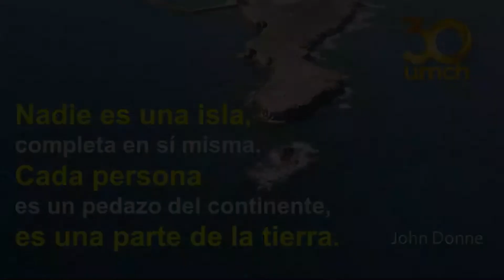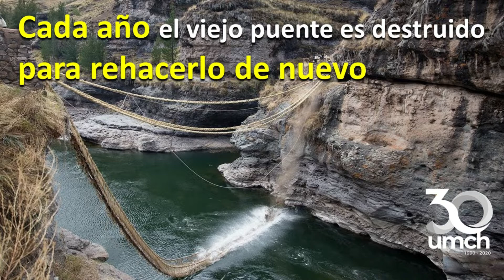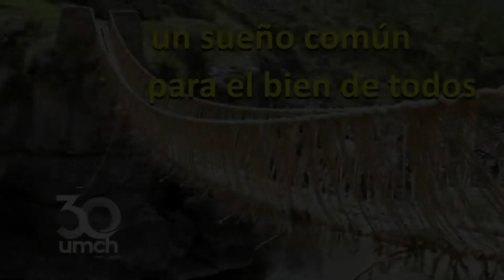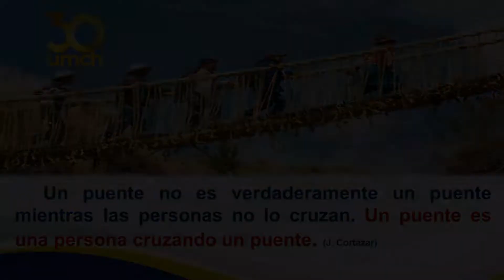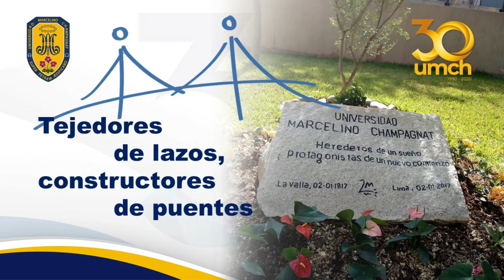CONSTRUCTORES DE PUENTES